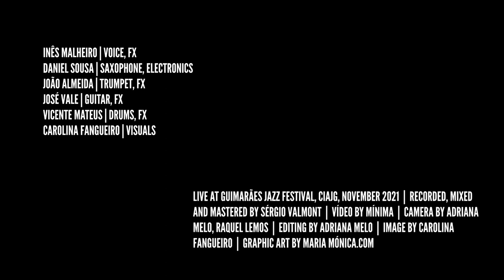Teaser Inês Malheiro "Liquify, Spread and Float"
A parceria Porta-Jazz/Guimarães Jazz  tem como premissa cruzar a música com diferentes áreas artísticas. No ano de 2021 esse projeto é liderado pela mutifacetada cantora Inês Malheiro que junta a sua voz e electrónica ao trompetista João Almeida, ao saxofone e electrónica de Daniel Sousa, ao guitarrrista José Vale e ao baterista Vicente Mateus. Inês Malheiro reune este grupo de músicos, em interação com a escultura e a cenografia da artista plástica Carolina Fangueiro numa performance/concerto que é, de acordo com as palavras dos seus criadores, “a ligação do espaço sonoro com o espaço cénico”, numa tentativa de expandir o impacto sensorial da música para o domínio da visualidade, iluminando assim a presença primordial que antecede o som.

Inês Malheiro - Voz e Electrónica
João Almeida - Trompete e Electrónica
Daniel Sousa - Saxofone e Electrónica
José Vale - Guitarra e Electrónica
Vicente Mateus - Bateria e Electrónica
Carolina Fangueiro - Escultura, Cenografia

Live at Guimarães Jazz Festival, CIAJG, November 2021
Recorded, mixed and mastered by Sérgio Valmont

Cover image by Carolina Fangueiro
Graphic design and packaging by Maria Mónica

Video by Mínima
Camera by Adriana Melo, Raquel Lemos
Editing by Adriana Melo